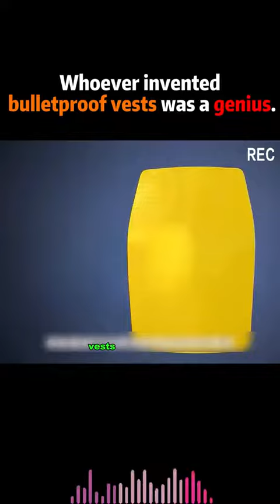How bulletproof vest works